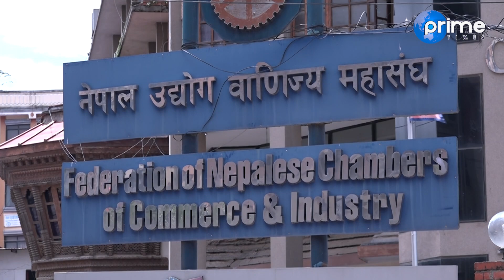मौद्रिक नीति २०७७/७८ मा व्यवसायीको माग सम्बोधन नभए देशव्यापी रुपमा आन्दोलन गर्ने चेताबनी